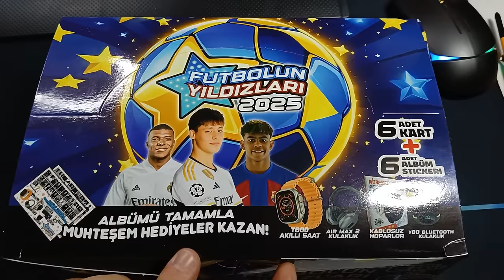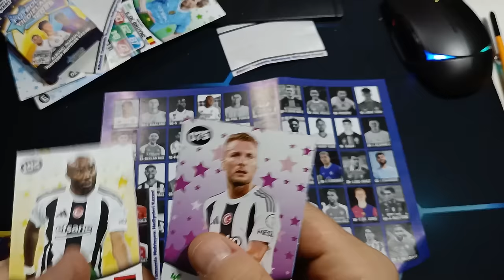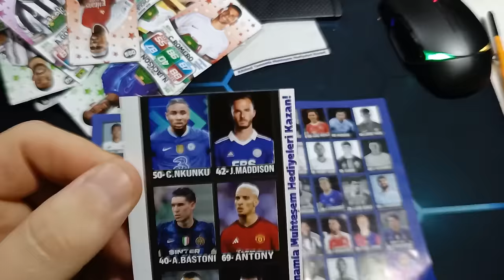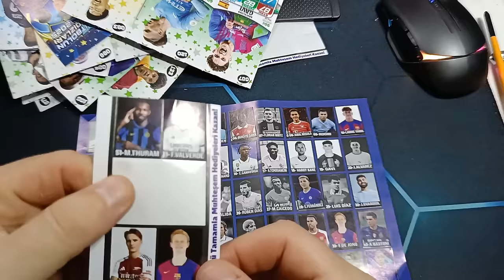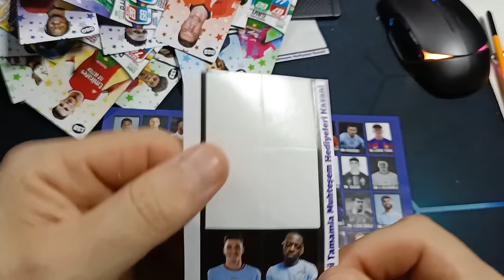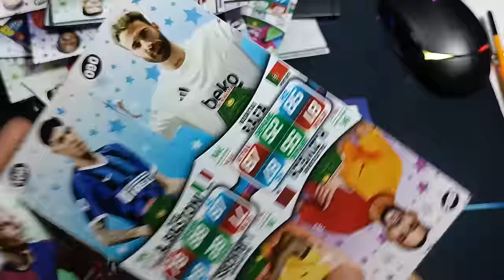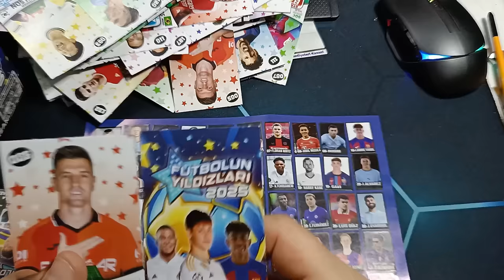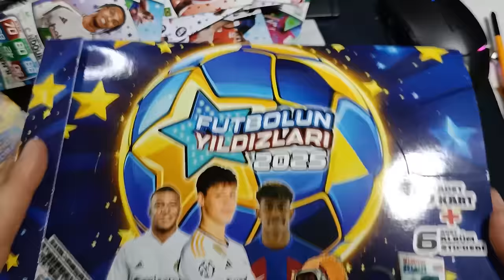DEV FUTBOLUN YILDIZLARI 2025 STİCKER ALBÜM VE FUTBOL KARTLARI / PATİYOLOJİ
brawl stars
amongus
roblox
canlı yayın